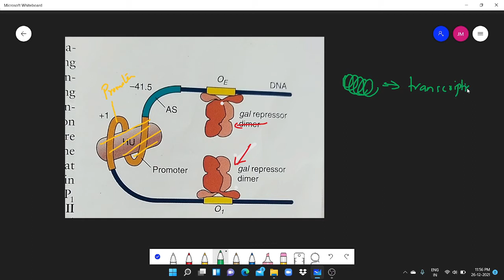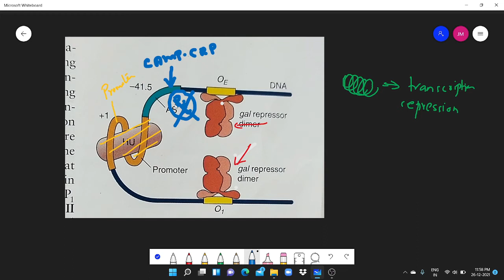galactose operon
Two operator and two promoter, repressor and cAMP- CRP